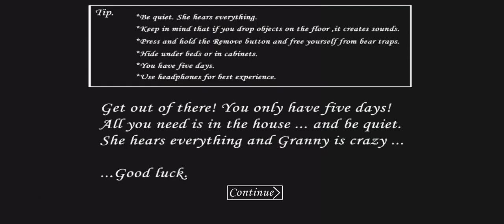I'm trying to remember how to play granny💀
Hello Everyone,Today I'm going to play granny chapter one in front door escape,I'm not very well to remember how I play granny before.so I'm sorry if this video is very long